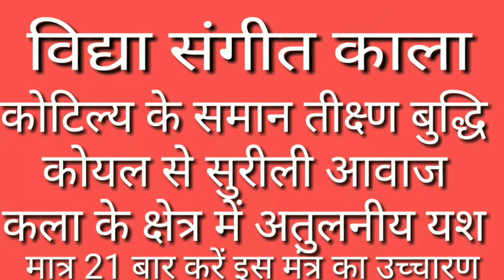विद्या संगीत काला कोटिल्य के समान तीक्ष्ण बुद्धि कोयल से सुरीली आवाज कला के क्षेत्र में अतुलनीय यश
PanditNareshNathJiविद्या संगीत काला कोटिल्य के समान तीक्ष्ण बुद्धि कोयल से सुरीली आवाज कला के क्षेत्र में अतुलनीय यश
ऊं नम: भगवती सरस्वती परमेश्वरी वाग्वादिनी मम विद्या देहि भगवती हंस वाहिनी समारूढ़ा बुद्धि देहि देहि प्रज्ञा देहि विद्या देहि परमेश्वरी सरस्वती स्वाहा
साधनाएं सिखने के लिए हमारे what's app group joinकरने के लिए इन बाक्स में मैसेज करें
नोट यह :- paid group है

लुप्त हो रही साधनाएं, तंत्र, मंत्र, ज्योतिष एवं वास्तु शास्त्र, आयुर्वेदिक की अद्भुत जानकारी /शाबर मंत्र /तांत्रिक साधनाएं/तांत्रिक/सिद्धियां/काले जादू टोना से बचने के उपाय/चमत्कारी यंत्र/बिना तोड़ फोड़ वास्तु उपाय/प्राचीन ग्रामीण टोटके  के लिए हमारे चैनल को सब्सक्राइब करें|
सुख होंगे भरपूर दुख होंगे दूर
ज्योतिष, तंत्र, वास्तु शास्त्र और आयुर्वेद की खास जानकारी
PanditNareshNathJi
Pandit Naresh Nath Ji